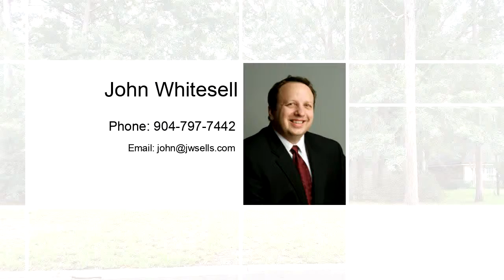Residential for sale - 3235 Thunder Rd, Middleburg, FL 32068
TO BE BUILT!  Come early and pick your own features. See attached docs for floor plan.  Great floor plan with 2.5 acres in Clay County.  50 Year architectural shingles, vinyl Pella Windows, brick wainscoting, hardie board siding, custom cabinets and solid surface counter tops.  Call Listing Agent - John Whitesell for additional info.

Bedrooms: 4
Bathrooms: 2
Square Feet: 1898
Price: $339,900

05/29/2019 07:37:02 am

Last modified: